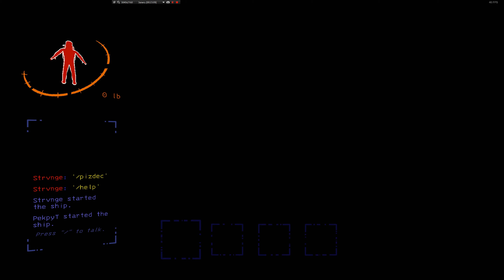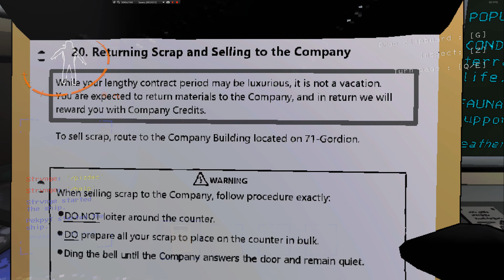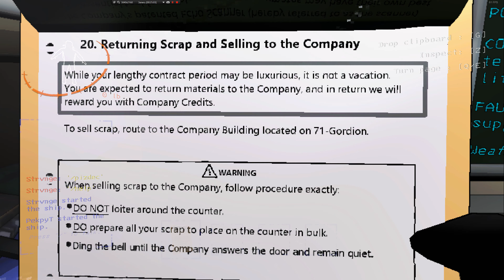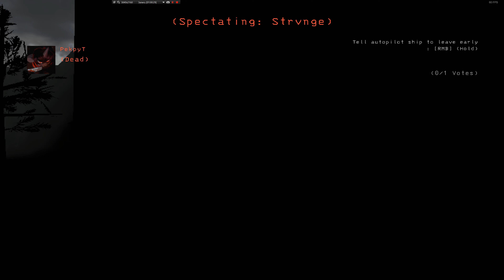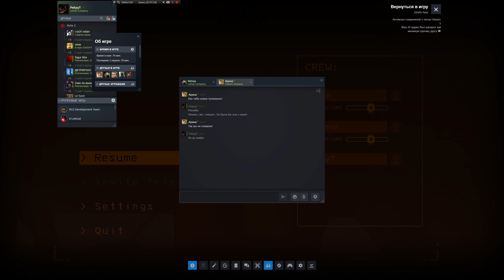Lethal Company #02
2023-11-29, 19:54